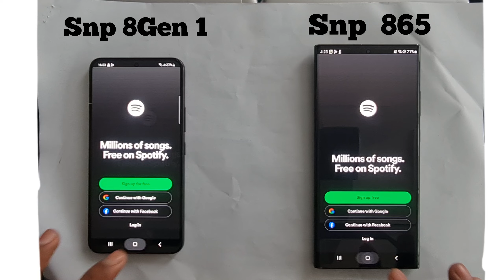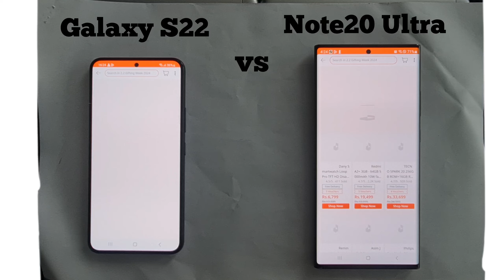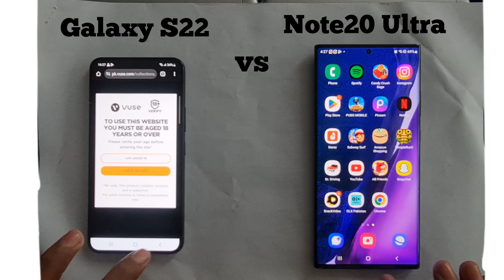Samsung S22 VS Note 20 Ultra in 2024 || Speed Test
available at